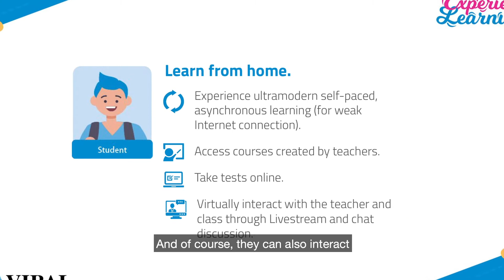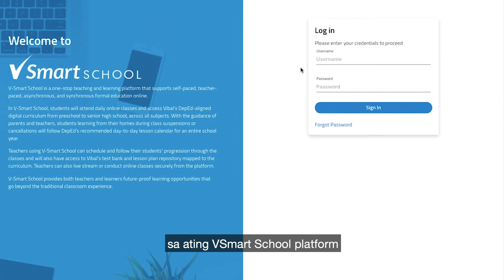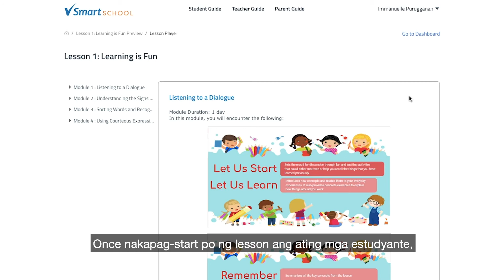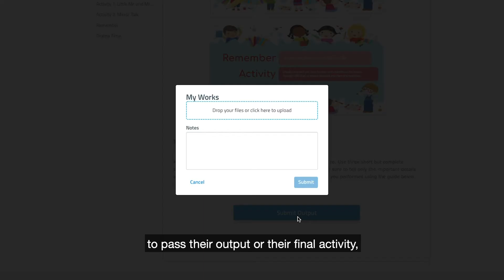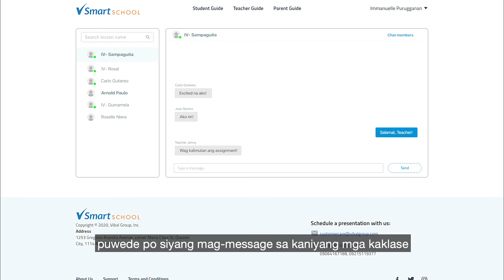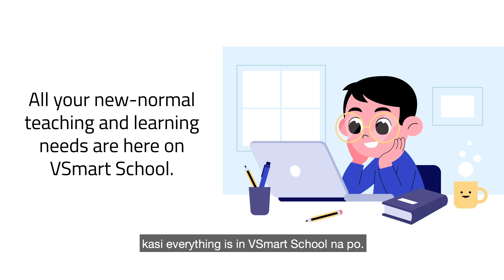VSmart School Parents' Orientation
This video is provided for us from Vibal Publishing as part of Parent's Orientation on how to use VSMART SCHOOL, Marie Osmund's online platform for SY 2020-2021